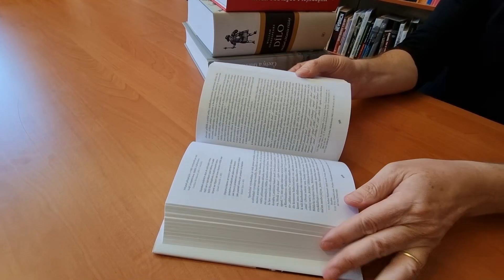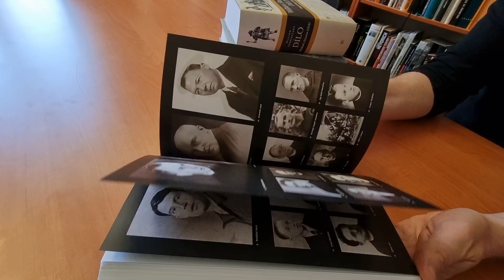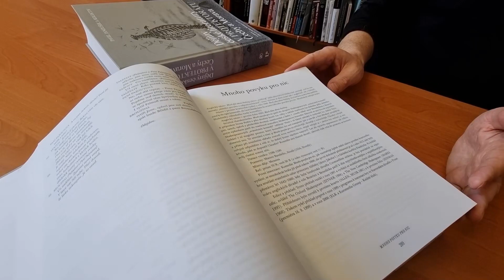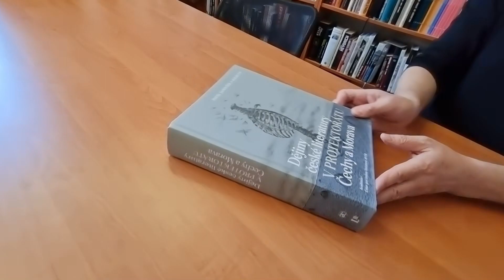Knižní tipy z nakladatelství Academia podruhé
Jiří Padevět z nakladatelství Academia vám prozradí, které knihy by rozhodně neměly ujít vaší pozornosti.